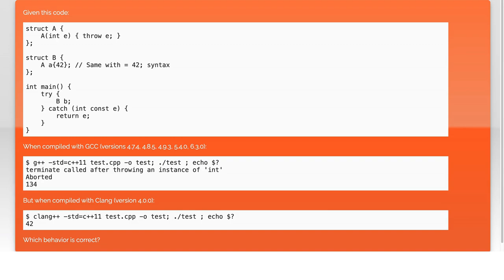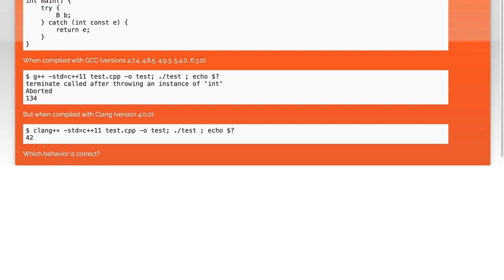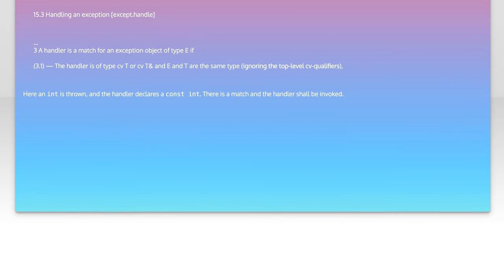Should exceptions thrown from class member initializers call std::terminate()?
c++: Should exceptions thrown from class member initializers call std::terminate()?

Related to: c++, c++11, exception, exception-handling